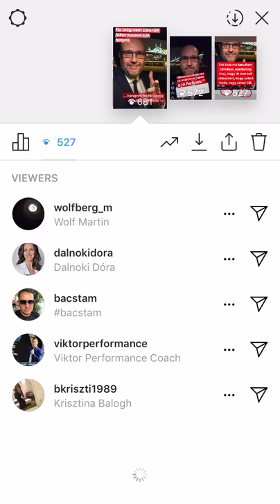Hogyan legyél jó időben jó helyen?